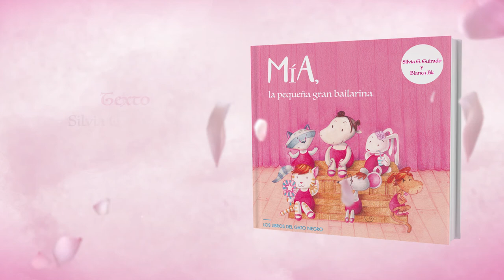MIA LA PEQUEÑA GRAN BAILARINA (BOOKTRAILER)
Mía es una pequeña hipopótama que desea ser bailarina con todas sus fuerzas. Ensaya y ensaya, y ensaya sin parar... Pero los sueños a veces son difíciles de alcanzar. ¿Conseguirá Mía ser bailarina...? Mía tenía un sueño y, aunque tardó, consiguió alcanzarlo…. Si tú también tienes un sueño no dejes de perseguirlo nunca.

Texto: Silvia G. Guirado.
Ilustraciones: Blanca Bk.
Editorial: Libros del gato negro.